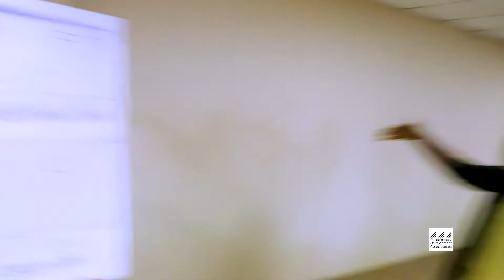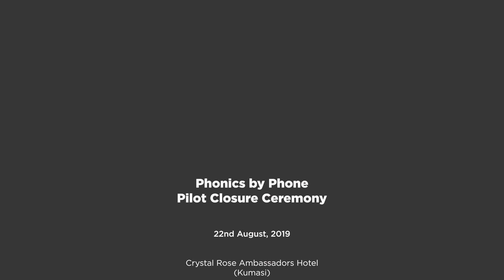Phonics by Phone Pilot Closure 2019, Kumasi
Phonics by Phone Pilot Closure 2019

This is the maiden edition of the program that came to a close at the Crystal Rose Ambassadors Hotel at Ahodwo, Kumasi on the 22nd of August, 2019.